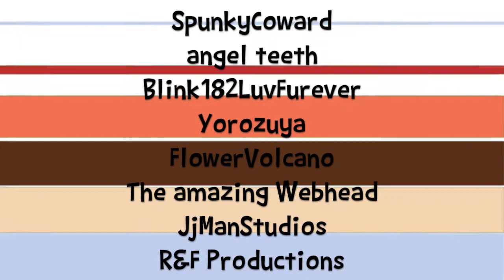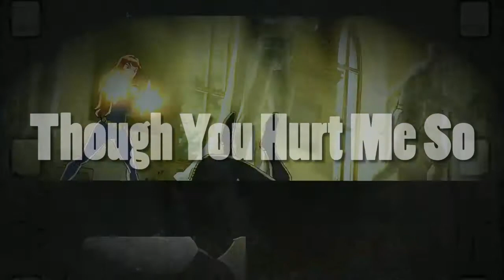Tainted Love ~ Multifandom MEP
[HD Please!]

Well this took a little longer than expected...but it;s al good and partially my fault..it actually got done about 2 days ago but I kept forgetting to upload! ^^; Annnnywaaaayyy, I just wanted to thank everyone for helping me put this amazing MEP together, it was really well done, you all were accurate to the song (some more than others) and some of you followed the be funny rule which you guys made me laugh!!

I hope all of you enjoyed it as much as I did, the MEP wouldn't be the same without each and everyone of you, hope to see you in my future MEP's!

EDIT: Just realized I forgot to put everyone's watermarks on the parts... ^^;

Parts:
Part 1: SpunkyCoward - Winter Soldier/Black Panther - Captain America
Part 2: angel teeth - Star Wars
Part 3: Blink182LuvFurever - Raph/Mona Lisa - TMNT 2012
Part 4: yorozuya - Sherlock/John - Sherlock
Part 5: FlowerVolcano - Antoine/Sally (Fill-in)
Part 6: The Amazing Webhead - Godzilla and Mothra
Part 7: Jj man Studios - Darth Vader/Leia - Star Wars
Part 8: R&F ProductionsTM - ???
Part 9: Sithal Avenger - Clint/Natasha - Avengers Assemble
Part 10: XxTheBlackCatxX - Steve/Peggy - Captain America
Part 11: Raii4eva - Deadpool
Part 12: YokoZanka - Donnie/April - TMNT 2012
Part 13: NinjaREOBrotherly love/Studio - TMNT 2012
Part 14: Archana Elixir - Hannibal Lecter and Will Graham - Hannibal
Part 15: Chocochinno - Leo/Karai - TMNT 2012
Part 16: FlowerVolcano - Steve/Tony - Avengers Assemble
Part 17: ThatGuy - Star-Lord/Gamora (Fill-in)